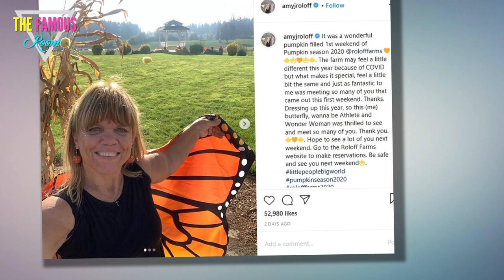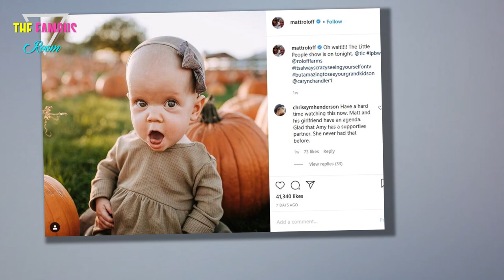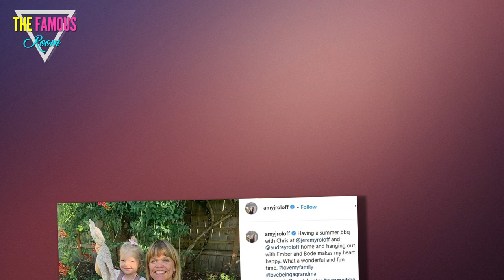Little People, Big World - Fans Are Bombarding Matt Roloff With Comments on Instagram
Matt Roloff threw a major curveball in last week's episode of Little People, Big World. After tons of back-and-forth with his ex-wife, he decided to not move forward with purchasing Amy's share of the north side, the area that they co-own.

This comes after Matt reminded Amy that this sale would also mean buying her out of the 20-year business she's built with him. "There's no pumpkin business without the land, and there's no land without the pumpkin business," he told her. After telling Amy that this sale would get rid of "any memory of 20 years ago," she understandably got emotional.

Still, there's no resolution in sight: Matt felt that Amy was taking too long to make her decision, and "decided not to live in limbo." Amy later revealed that she gave him a counteroffer, but he turned it down.

Their son Zach voiced his concerns about the situation, but concluded that he and his twin brother Jeremy "don't have time" to deal with their parent's drama. Fans of the show had a similar reaction, sharing their thoughts and feelings on Matt's latest Instagram post, an unrelated picture of his granddaughter, Lilah.

Good Housekeeping
Amanda Garrity
Wed, October 7, 2020, 2:30 AM GMT+3·3 mins read
From Good Housekeeping

In the season 21 premiere of Little People, Big World, Matt Roloff revealed that he decided to not purchase Amy's share of Roloff Farms.

This was a shock to many fans, especially since Amy mentioned that she gave a counteroffer, but Matt scrapped the deal because he "decided not to live in limbo."

Zach voiced his frustrations on the show — and LPBW fans did the same thing on Matt's latest Instagram post.

Fans flooded the comments with their own take on the situation. Some feel for Matt, who just wants a sense of closure. "Matt is right. ... [Amy] is engaged and chose to move off the form and these joint assets need to be divided or sold and dealt with," one fan commented. "I’m team Matt!!! Move on Amy! Please," another echoed.

Others empathized with Amy, stressing that you can't put a price or timeline on such an emotional decision. "Amy put many years into that farm and raising the kids. Just as much as you. Raising kids is a full time job and many hours of work. You need to back off and give her the time she needs to make a decision when SHE is ready. It’s not all about you. I don’t care if you have to wait. She deserves to be 100 percent comfortable with her decision and have all the time she needs," someone wrote.

But a majority of commenters just want the former couple to feel a sense of peace — no matter how or when that comes."I love BOTH you guys but if you have been separated since 2014 and this is 2020, I get your frustration. That is a long time to drag something out. I think you both will feel better once everything is 100% done," one person commented.

While the sale of the farm is very much real, it's hard to know if things are as tense in real life as they appear on TV. Earlier this year, he told In Touch Weekly that they both know how to "create drama" for good TV's sake. "Unfortunately, some people don’t get the humor in all that, they take it real seriously, they get mad at one of us, but it’s all just sort of poking each other in the rib to create some drama," he continued.